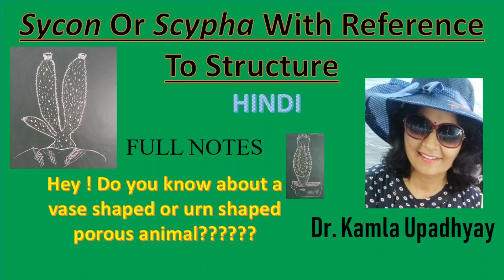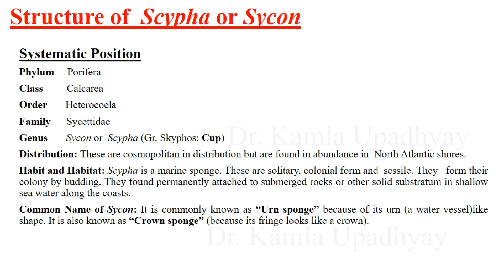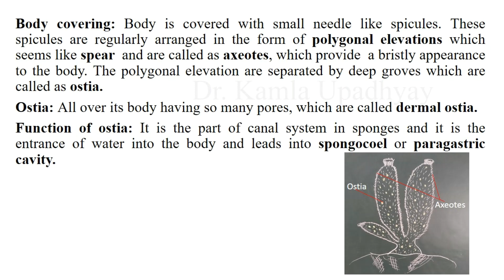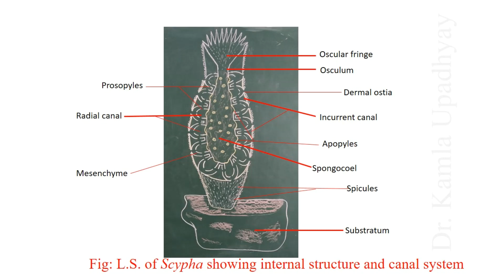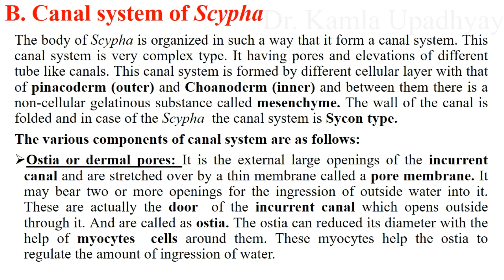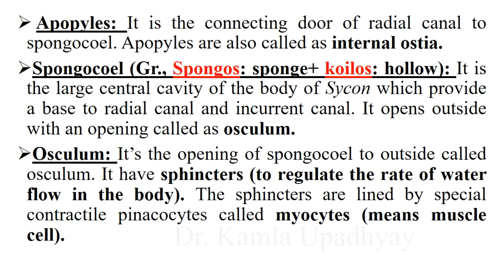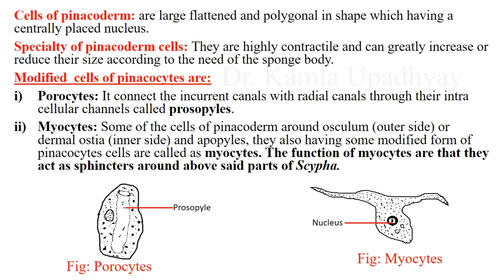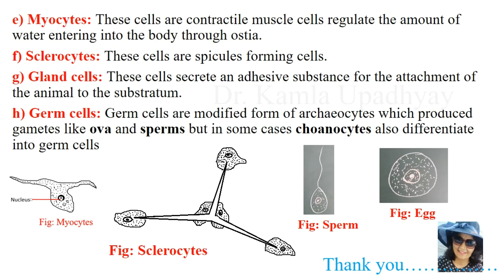Canal System in Sycon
"tension gone notes" channel is based on studies of different fields of zoology. This lecture is based on structure of Scypha, which is also called as urn sponge. This lecture is a detailed explanation of its structure in very simplest language. to make easy the topic, i also tried to first explain the structure with the help of figures. I hope these complete notes will work for you people.